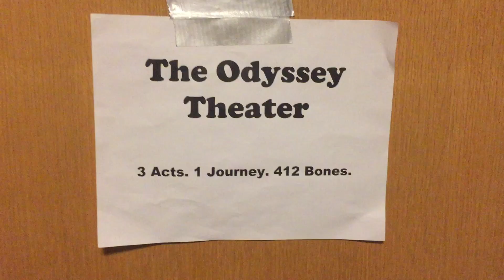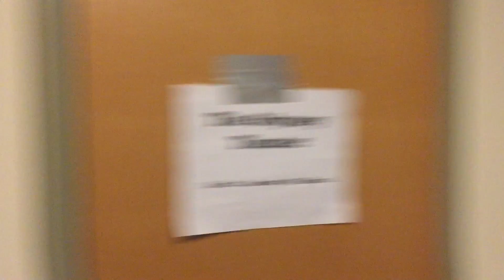The Odyssey Theater Presents: The Graduate(s)! The final odyssey!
These boys have done many great things over the last two years and Odyssey theater was never one of them. They quickly cared less and prepared less as each odyssey went by. They never quit though. Always determined to bang one out no matter how bad it was. Much like Austin's sex life. Would bang it out even when he knew he was awful at it. Working with this boys was always a pleasure and always fun. If only all the outtakes could be uploaded. I love you two boys and I hope you both achieve our dreams such as becoming the best improviser in Hartford CT, which can't be that hard because there's only about three other actual improvisers. Or the dream of being the faster finger banger in the North East! I hope you both accomplish each and everyone of your dreams. Your my boys for life and odyssey theater may be over for now but it will never die or truly end. Over our lives I am positive that these videos will come back to haunt us and follow us for the rest of our lives!